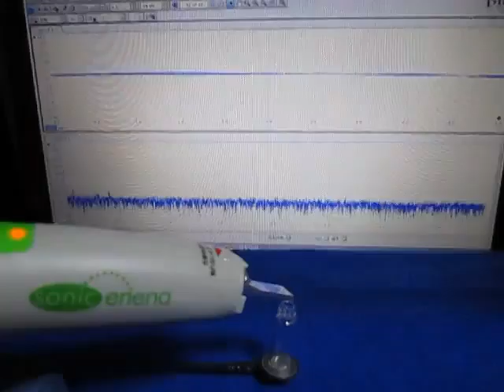超音波プローブ実験 Ultrasonic probe experiment